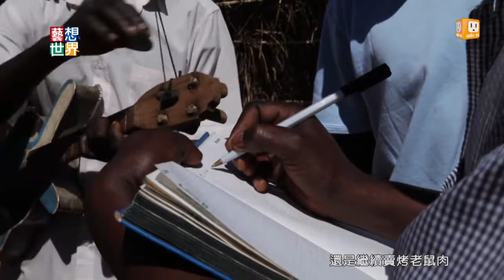20140618《藝想世界》金獎製作人賞識 馬拉威攤販靠音樂翻身